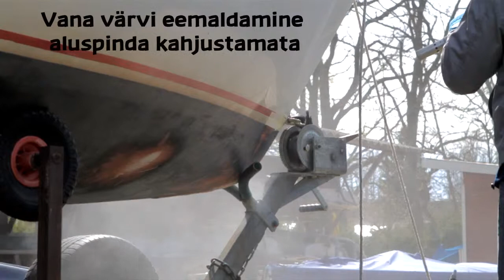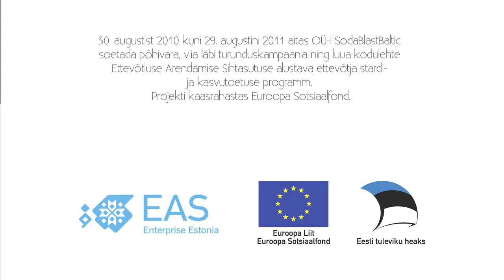Purjeka osade puhastamine